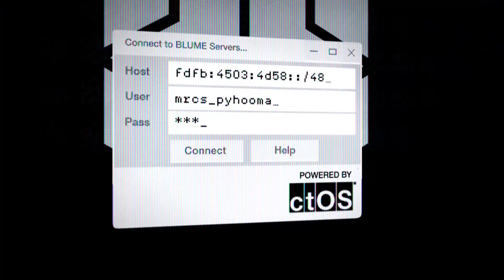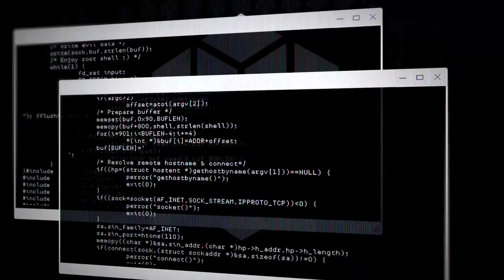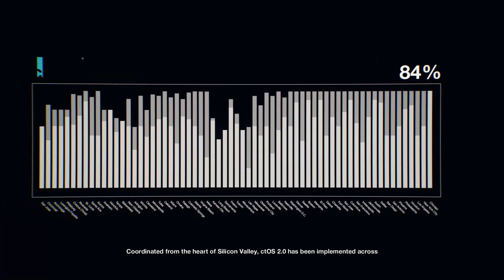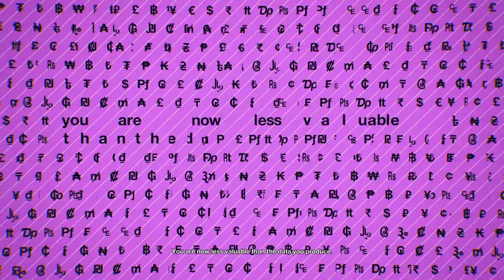Watch Dogs 2 4K Ultra Graphics Gameplay | Walkthrough Gameplay First Mission - INTRO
Watch Dogs 2 (stylized as WATCH_DOGS 2) is a 2016 action-adventure game developed by Ubisoft Montreal and published by Ubisoft. It is the sequel to 2014's Watch Dogs and was released for the PlayStation 4, Xbox One and Microsoft Windows. Set within a fictionalized version of the San Francisco Bay Area, the game is played from a third-person perspective and its open world is navigated on-foot or by vehicle. Players control Marcus Holloway, a hacker who works with the hacking group DedSec to take down the city's advanced surveillance system known as ctOS. There are multiple ways to complete missions, and each successful assignment increases the follower count of DedSec. Cooperative multiplayer allows for competitive one-on-one combat and connecting with other players to neutralize a player who is causing havoc.

Ubisoft Montreal studied player feedback from the first game to assess what could be improved in Watch Dogs 2 and the setting was researched by making frequent trips to California. Ubisoft Reflections was responsible for overhauling the driving mechanic. Real hackers were consulted to validate scripts and game mechanics for authenticity and references to real-life hacktivism were fictionalized, like the Project Chanology protest. The original soundtrack was composed by Hudson Mohawke. The game was released to overall positive reception from critics which praised the game for improving upon the original Watch Dogs in areas like the hacking, setting, characters and driving. However, character inconsistencies, firearms, and frequent technical issues – later patched – were cited as imperfections. Watch Dogs 2 has sold more than 10 million copies by March 2020. A sequel, Watch Dogs: Legion, is in development, and planned to be released in October 2020.
Similar to its predecessor, Watch Dogs 2 is an action-adventure game with stealth elements[2] and played from a third-person perspective as Marcus Holloway, a young hacker. The game features an open world set in a fictionalized version of the San Francisco Bay Area,[3][4] an area more than twice as large as the Chicago setting from Watch Dogs.[5] It consists of four different areas: San Francisco, Oakland, Marin, and Silicon Valley.[6] Players can navigate the game's world on-foot or by the various vehicles featured in the game, such as cars, trucks, buses, cable cars, motorcycles, quad bikes, and boats.[7] The driving mechanic was overhauled and designed to be more accessible.[8] The player can shoot their weapons while driving.[9] Marcus also has improved acrobatic skills, and the ability to parkour around the city.[10] The player can use different methods to approach the game's missions, choosing between the aggressive approach, in which they defeat enemies with guns which are made with a 3D printer; explosives, like mines; or Marcus' own melee weapon, a billiard ball attached to a bungee cord. Alternatively, the player can use the stealth approach, in which they can evade enemies or paralyze them temporarily with Marcus' taser.[4][10] Watch Dogs 2, like its predecessor, places a particular emphasis on using environmental apparatus and the terrain to Marcus' advantage. For example, a player may hack an A/C unit to produce an electric shock when an enemy nears it. Marcus may also employ his own modular taser devices and explosives to use tactically against enemies.[11] When law enforcement witnesses the player committing a crime, or is alerted by a non-player character (NPC), police officers will attempt to arrest the player.[12] The game upgrades system is a returning feature, with items being divided into three categories: Ghost, Aggressor, and Trickster. Upgrades can be customized according to playstyles.

Hi there all you creative souls !

PC SPECS